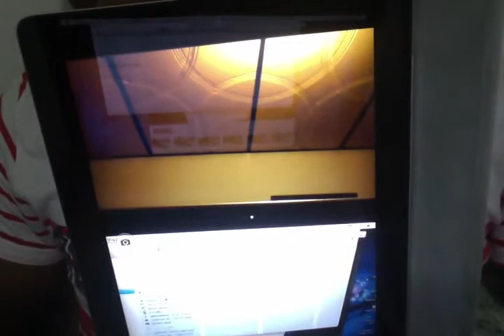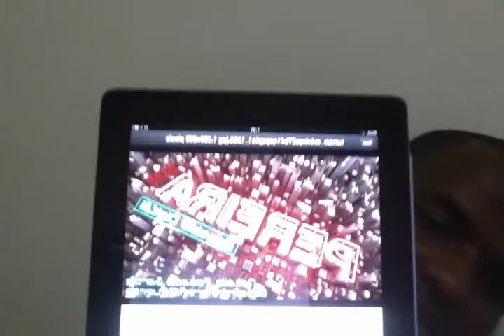Prueba Codigo QR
just testing a qr code for my cutie pie